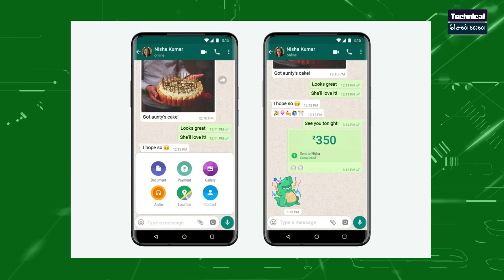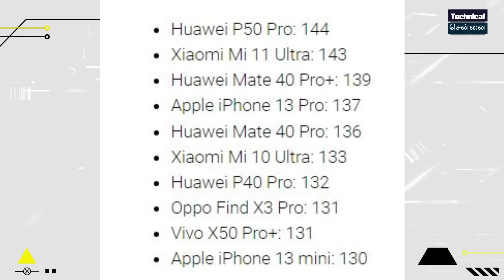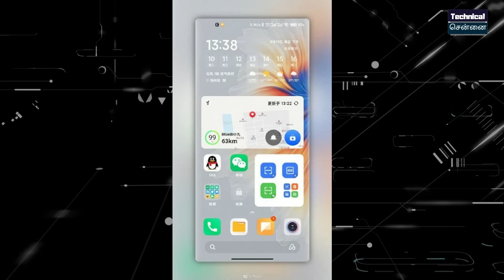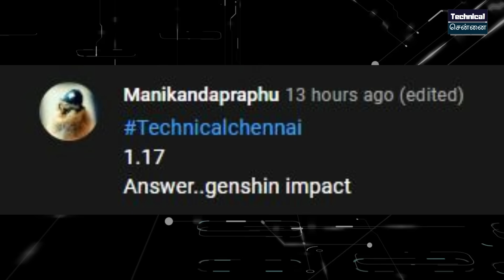Amazon Great Indian sale Redmi offers, MIUI 13 Launch, Motorola Edge 20 Pro Price , 5G bands #645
@Technical Chennai

Don't Miss.

Don't Miss.

Time Stamps
00:00 Introduction
00:42 Rolls-Royce Spectre  its first-ever electric car
01:23 5G Spectrum Bands in India
02:18 WhatsApp new Payments feature
02:57 iPhone 13 Pro Max DXOMARK Camera Score
03:31 iPhone 13 Users facing touch issues
04:06 Samsung Galaxy S20 FE 5G 36,999
04:38 Mi 11X at OMG Price  20,999
04:51 Redmi offers on Amazon
05:21 iQOO offers on Amazon
05:51 POCO C31 Launched
06:19 Redmi Note 10 Lite Launched
07:07 Vivo X70 Pro+ / Vivo X70 Pro Launched
08:06 50 MP Selfie Camera in works
08:33 Moto Tab G20 Launched with STOCK UI
08:58 MIUI 13 launch timeline
09:27 Motorola edge 20 pro Price revealed

1) Introduction
2) Rolls-Royce Spectre  its first-ever electric car
3) 5G Spectrum Bands in India
4) WhatsApp new Payments feature
5) iPhone 13 Pro Max DXOMARK Camera Score
6) iPhone 13 Users facing touch issues
7) Samsung Galaxy S20 FE 5G 36,999
8) Mi 11X at OMG Price  20,999
9) Redmi offers on Amazon
10) iQOO offers on Amazon
11) POCO C31 Launched
12) Redmi Note 10 Lite Launched
13) Vivo X70 Pro+ / Vivo X70 Pro Launched
14) 50 MP Selfie Camera in works
15) Moto Tab G20 Launched with STOCK UI
16) MIUI 13 launch timeline
17)  Motorola edge 20 pro Price revealed

1. வீடியோவைப் பாருங்கள், போட்டிக்கான கேள்வியைக் கவனியுங்கள்.
2. Comment boxல் இது போன்ற முறையில் பதில் எழுதவும். (time stamp) (answer)
3. உதாரணத்திற்கு பதில் Android என்றால், நான் வீடியோவில் 2.02 நிமிடங்களில் சொன்னேன் என்றால். technicalchennai (2.02) (android) Type like this.
4. comments மூலம் வெற்றி தேர்வு செய்யப்படும்.
5. Winnerக்கு Paytm பணம் Rs 100 அல்லது பரிசு ரசீது (gift voucher) கிடைக்கும்.
6. இதில் பங்கேற்கவும் (Paytm contest)மற்றும் வெற்றி பெறவும்.